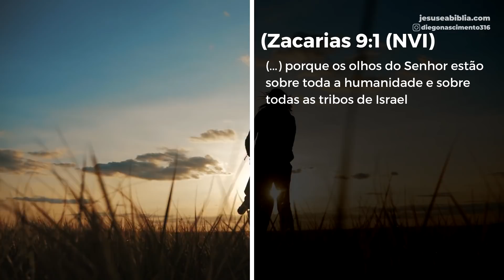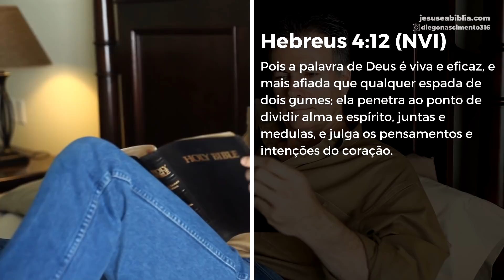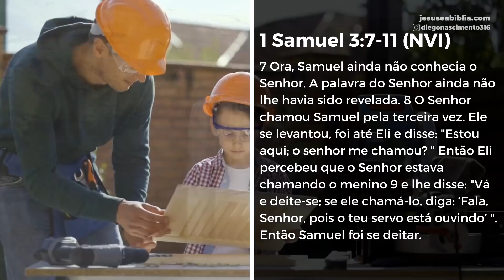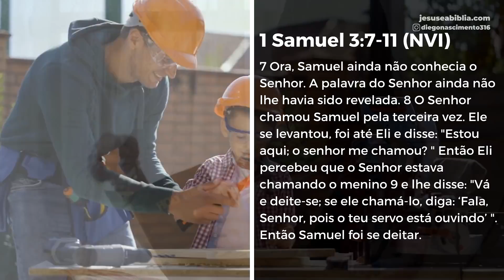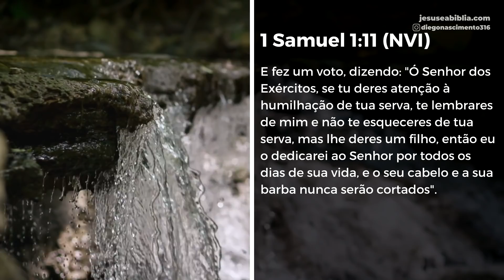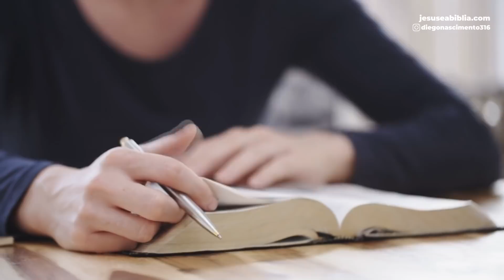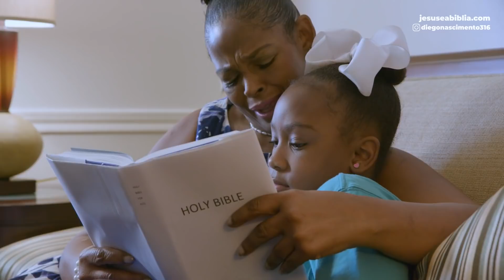Oração da manhã: Deus é SOBERANO!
Muitos pais em nossa nação se preocupam em que seus filhos sejam bem-sucedidos, estudem nas melhores escolas, sejam relevantes na sociedade, admirados, enfim.

Mas, poucos de nós tem lembrado que a herança mais valiosa que podemos deixar para os nossos filhos, é uma fé viva em Jesus.

É ensiná-los a confiar no Deus que é Soberano e que tem planos para eles que nem os olhos viram, nem os ouvidos ouviram.

Por mais zeloso que você e eu sejamos, nosso plano para os nossos filhos jamais vai superar o plano de Deus.

Deus é soberano!

“Os olhos do Senhor estão por toda a Terra”.

Deus não precisa de muito para mudar a sua vida ou a vida da sua família e dos seus filhos.

Basta uma palavra dele e toda a situação é transformada.

A escassez se transforma em abundância.

A tristeza se transforma em riso.

A frustração se transforma em sucesso.

É sobre isso que quero conversar com você na oração da manhã de hoje.